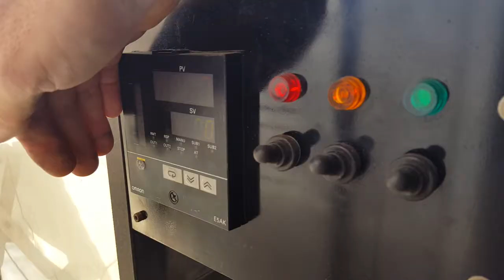DIY home heating waste oil heater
Homemade wasteoil homeheating system
waste motor oil home heater heating
free heat energy